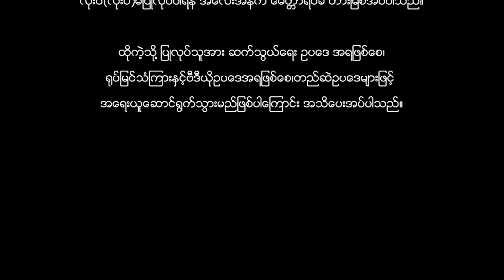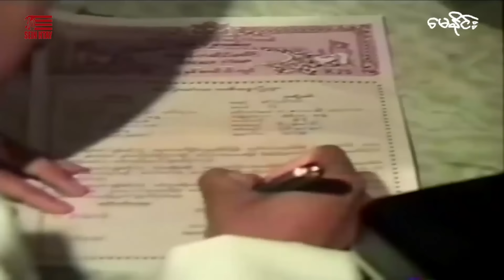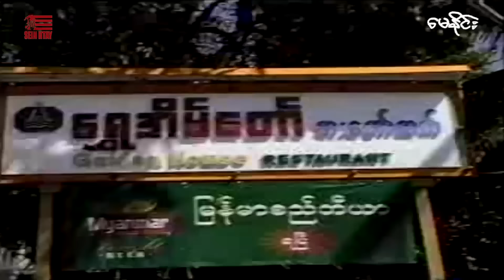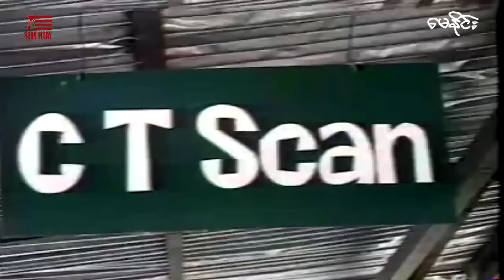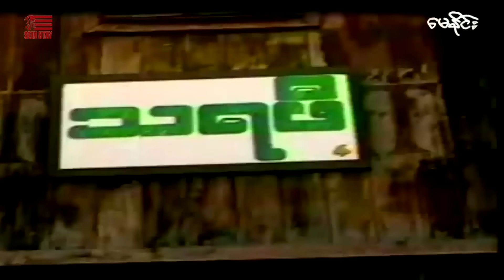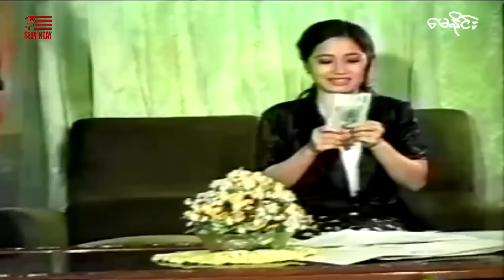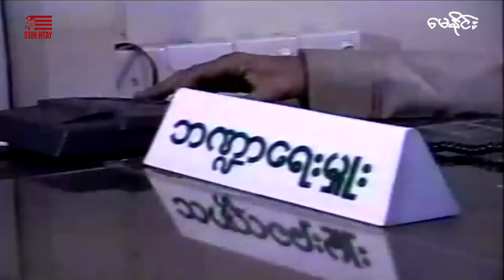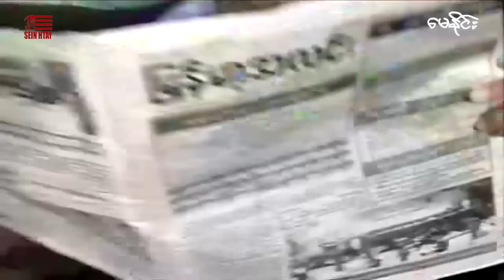မေနိုင်း(ဒါရိုက်တာ-ကျော်ဇောလင်း(အတွေးပုံရိပ်)ကျော်ဟိန်း နန္ဒာလှိုင်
ဇာတ်ကားအမည် - မေနိုင်း
ဒါရိုက်တာ-ကျော်ဇောလင်း(အတွေးပုံရိပ်)
သရုပ်ဆောင် - ကျော်ဟိန်း နန္ဒာလှိုင်